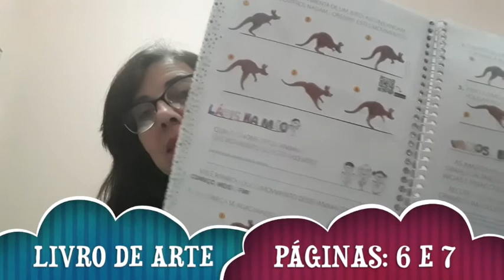1º Ano -14/08/2020 - Arte